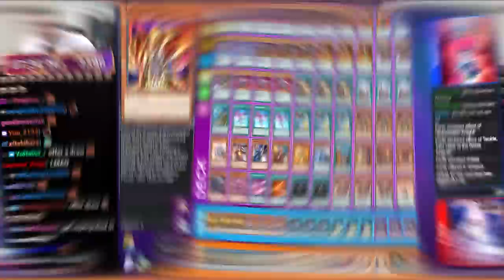shows how BAD Pendulum really is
Buy cards with my TCGPlayer link!